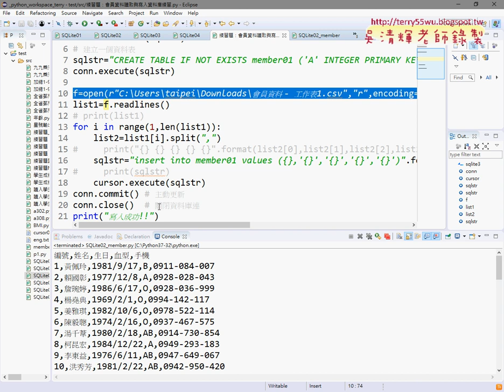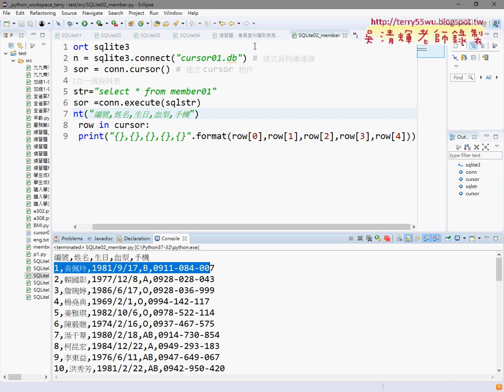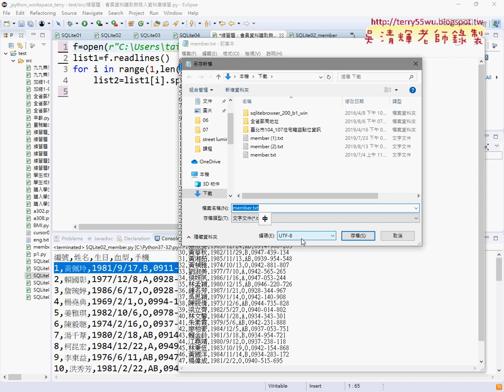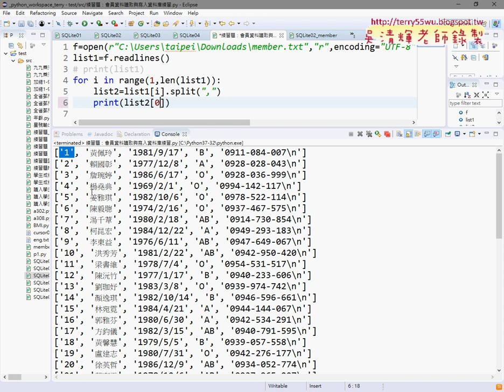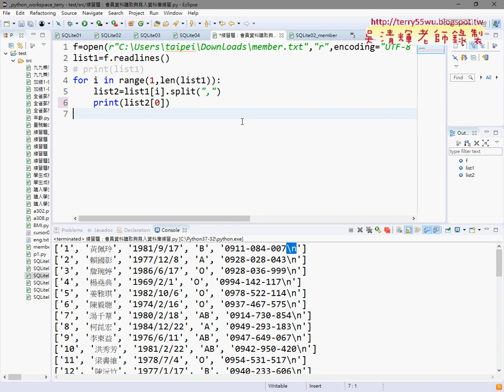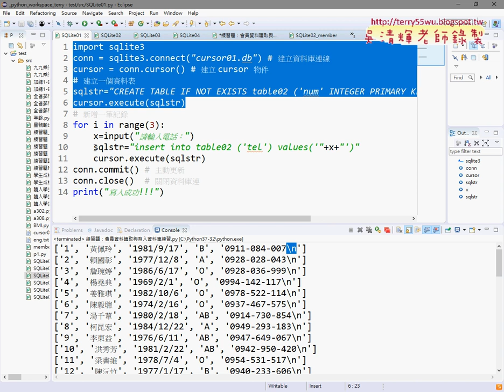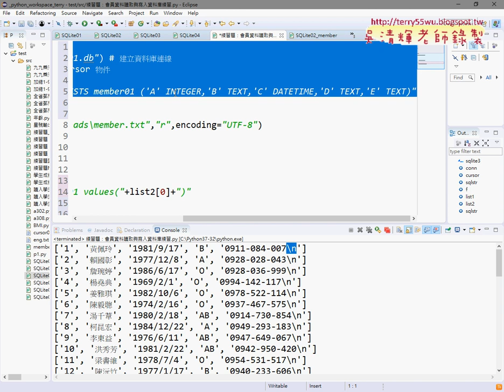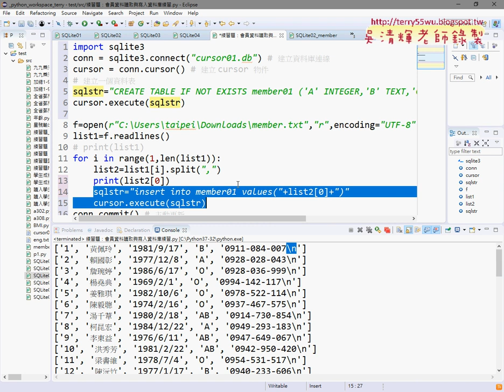04 會員資料讀取與寫入資料庫練習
VBA到Python程式2019開發3班第7次上課(Delete刪除資料與查詢結果&Update修改資料與查詢結果&會員資料讀取與寫入資料庫練習&關鍵字查詢與日期區間查詢)

01_重點回顧與資料查詢
02_Delete刪除資料與查詢結果
03_Update修改資料與查詢結果
04_會員資料讀取與寫入資料庫練習
05_會員資料寫入與讀取程式說明
06_關鍵字查詢與日期區間查詢

檔案處理
資料庫處理

上課用書：
參考書目

作者：葉難
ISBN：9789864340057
出版社：博碩文化
出版日期：2015/04/02

吳老師  108/7/17